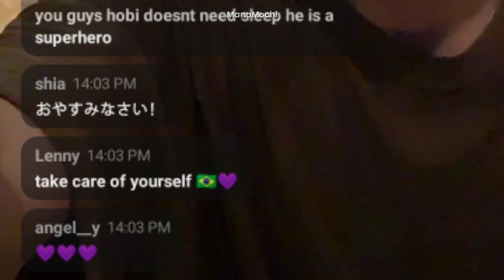jk foi visto em festa, absurdo; tuor com o hoseok; jk com blusa rasgada - Mana Mochi